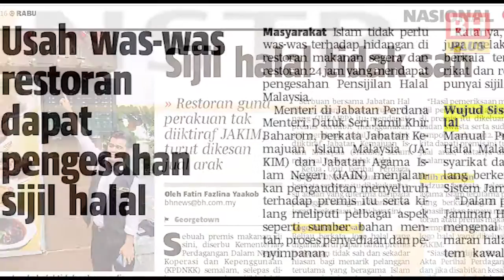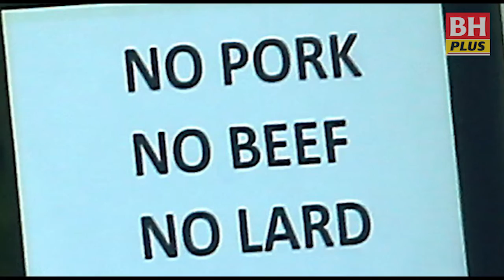BHPLUS: Restoran pamer tanda ‘tiada babi’ cetus persoalan